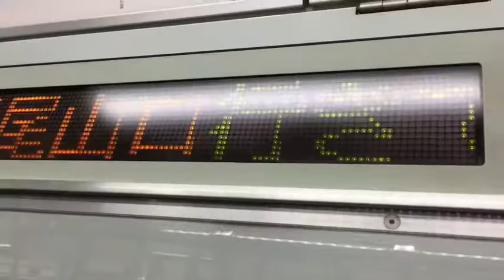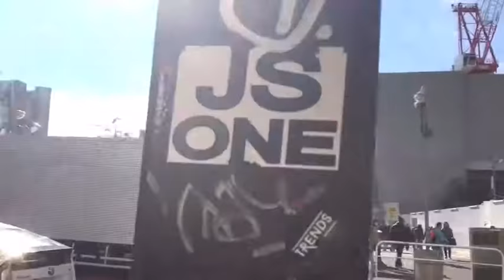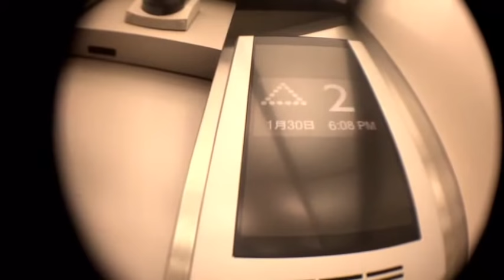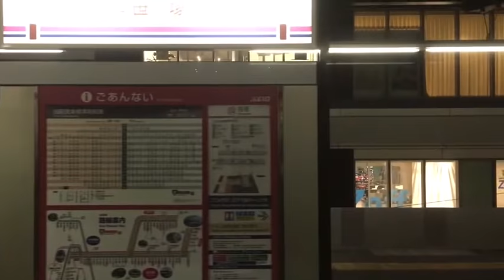wonderful world wanderers! FLOWING LIFE IN TOKYO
wonderful world wanderers!